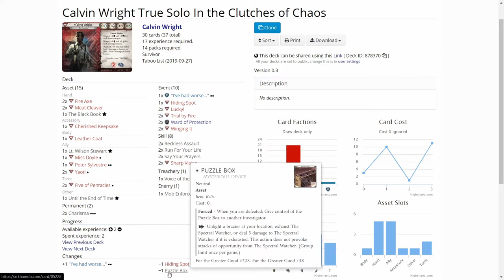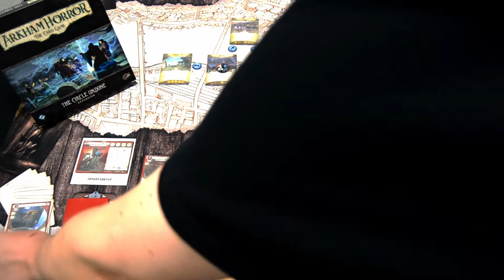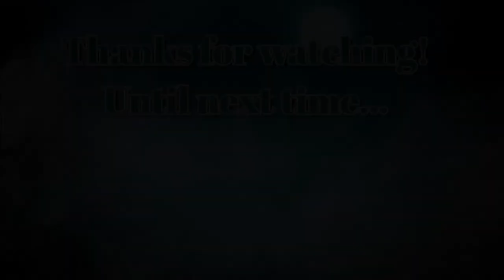Arkham Horror LCG Calvin Wrigth In The Clutches of Chaos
Calvin tries to stop Anette Mason and also to stop the breaches opening up all around Arkham. Can he stop the witch?

Elsie Gee Tokens shop on Etsy.com:

Momo Monster Co. playmat on Etsy.com:

Token boxes from Kirby's Workshop on Etsy.com:

Encounter deck holder from Boardgame Backup on Etsy.com: